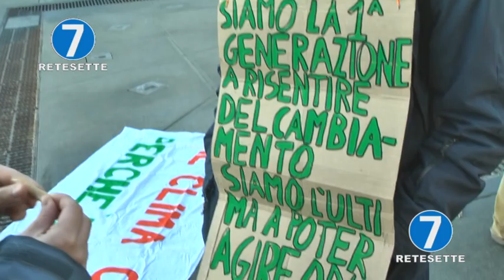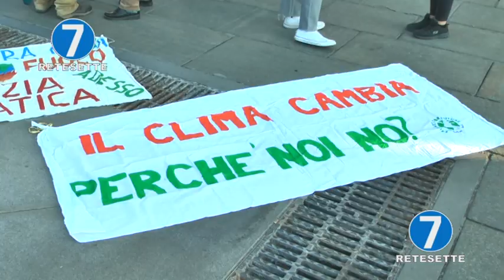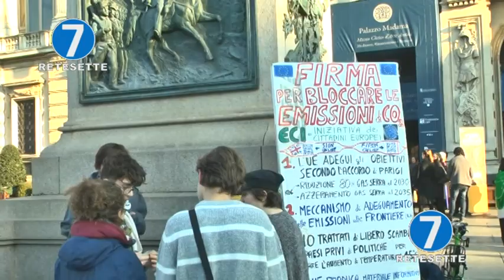FRIDAYS FOR FUTURE, PRESIDIO IN PIAZZA CONTRO L'ESCALATION USA-IRAN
Ennesimo Fridays for Future a Torino, stavolta con un presidio pomeridiano in piazza Castello rivolto anche ai temi della preoccupante escalation bellica tra Stati Uniti e Iran